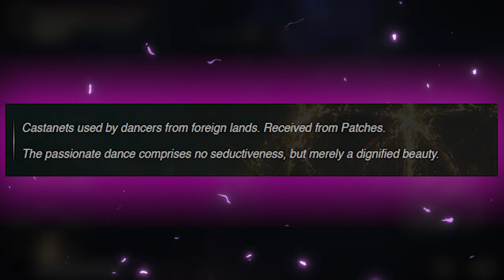O segredo em ELDEN RING que NINGUÉM DESCOBRIU!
Tem algo ainda não descoberto no Elden Ring
DLC de Elden Ring na Nuuvem!

➤ PSN: hadessama94